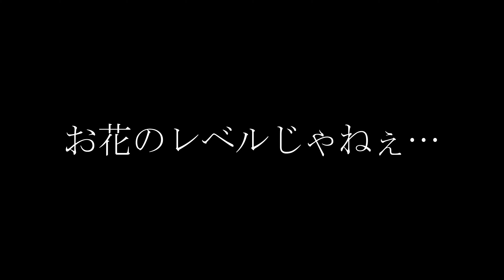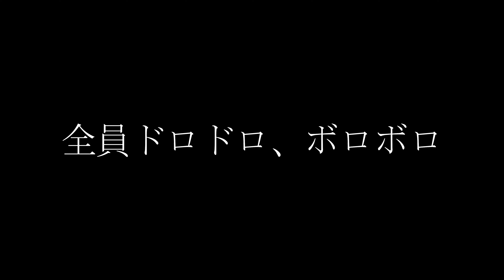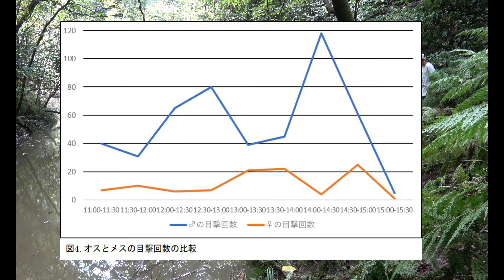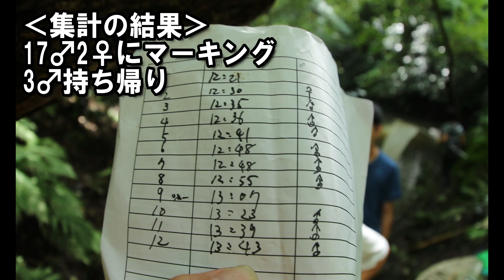目指すは谷の深層！ ～超絶過酷なトンボ調査～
これが本当の秘境探険！崖を登り急斜面を下り、目指すは谷の深層。そして神秘の谷底で見たものは！？超絶過酷なトンボ調査にジュニア生物調査隊中学部「ウォータースコーピオンズ（？）」が挑んだ！